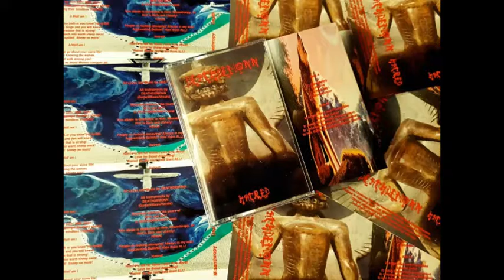DEATHDEMONN - Necromancer (2017)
Necromancer from the album HATRED (2017) original release and from the album Demonic Metal Symphonies (2017) remastered version!!